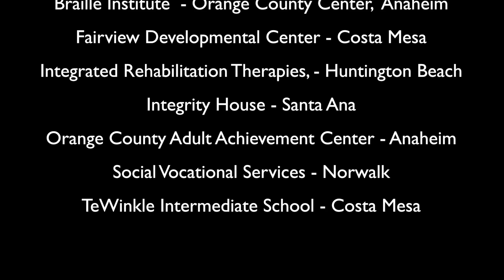Hope U's Yarn Bomb Vignette - Westfield MainPlace Mall - VSA Festival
Saturday, April 20th, 2013, Hope University and Collaborators will exhibit their Yarn Bombing installation at the VSA Festival in the Westfield MainPlace Mall in Santa Ana.  This video is only a taste of what is to come!  Join the festival for music and dance performances, art exhibits and an up-close look at the original yarn bombing!